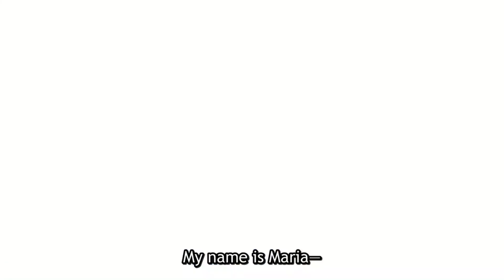She Will Save You From Everything